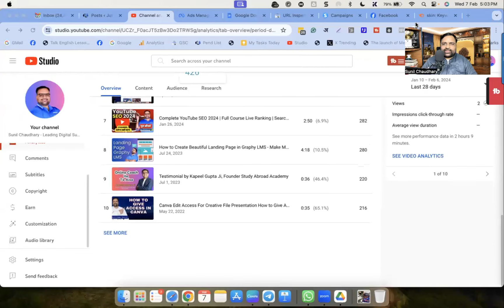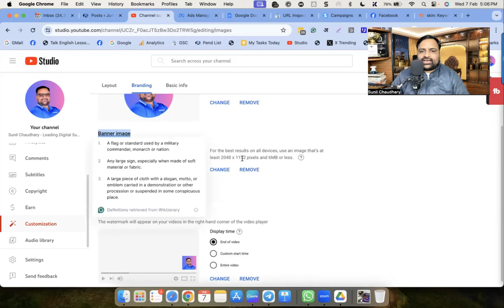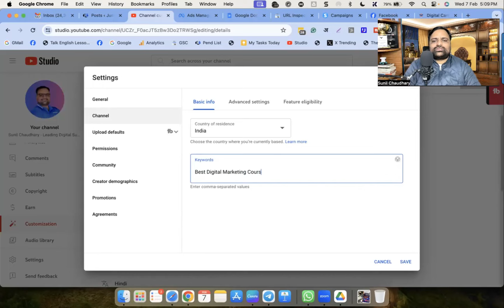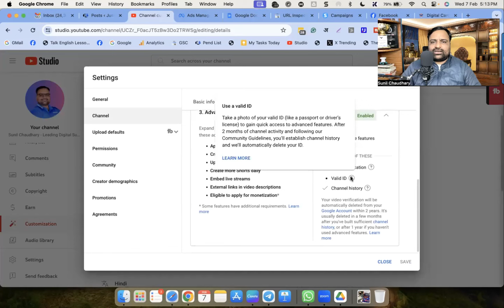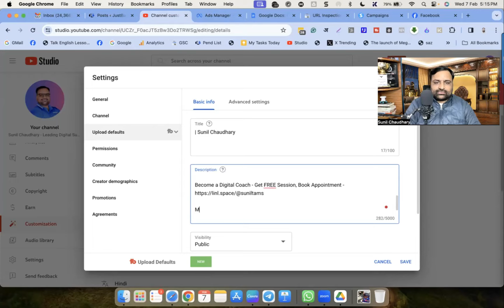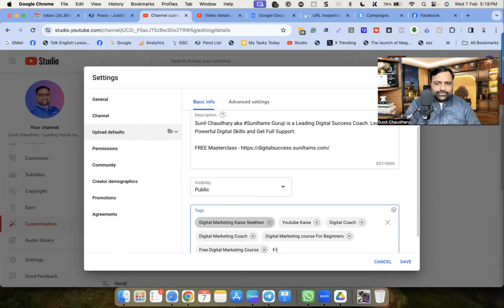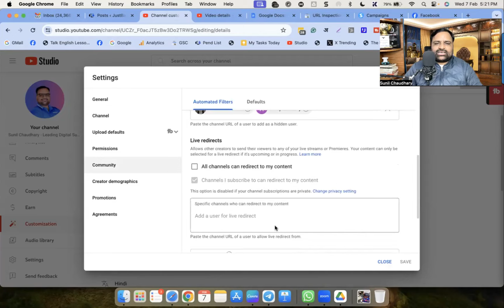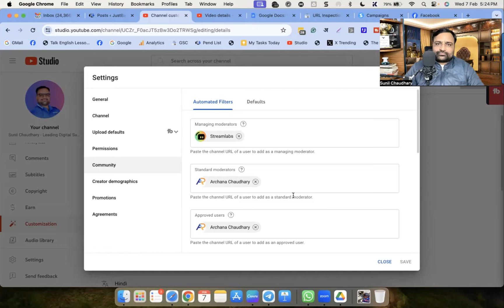Ye YouTube Settings Nahi Keen To Channel Kaise Grow Karega ?? | Jaldi Karo | Guruji Suniltams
Sunil Chaudhary aka Suniltams Guruji is a Leading Digital Success Coach. Learn Powerful Digital Skills and Get Full Support.

Mic Link -
Ring Light -
Mug -
Headphone -